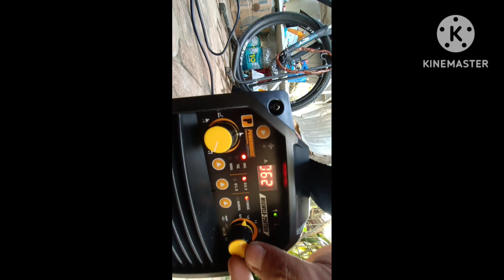Midtech Gasles Welding Machine 250 Powerhouse - Actual Testing